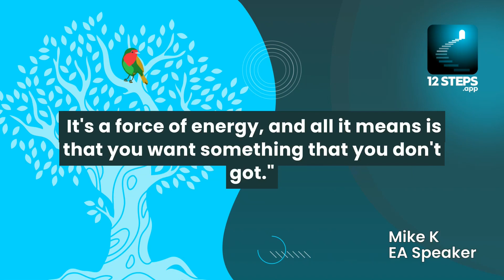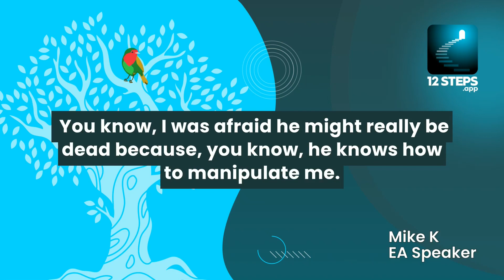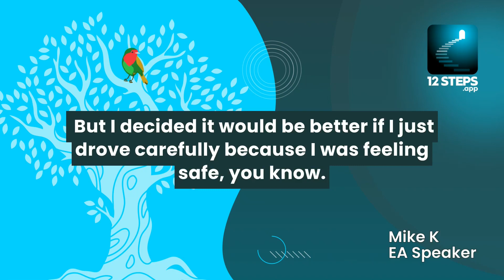Mike K. on understanding anger - EA Speaker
Emotions Anonymous speaker Mike K. explores how identifying the root desires behind anger can transform it into an opportunity for self-reflection and growth. He highlights the power of self-awareness in diffusing potentially destructive situations.

12 Steps: Addiction Recovery is currently in open Beta. Be among the first to explore and provide feedback. Embark on a holistic recovery journey that blends tradition with tech.